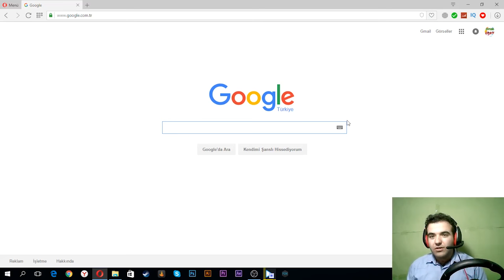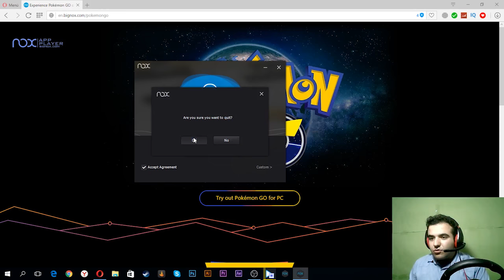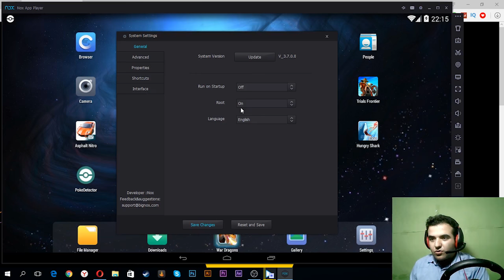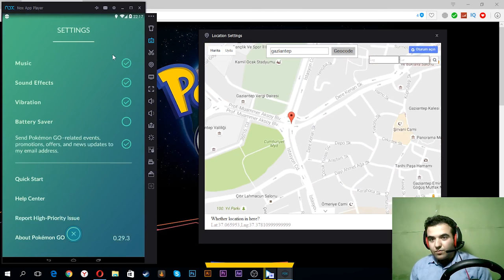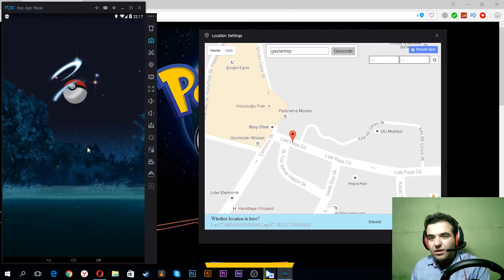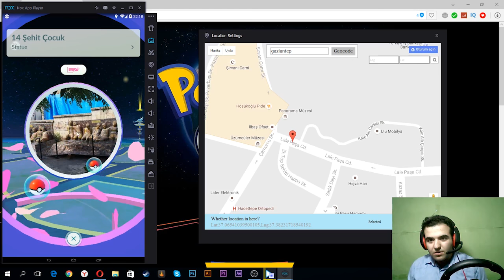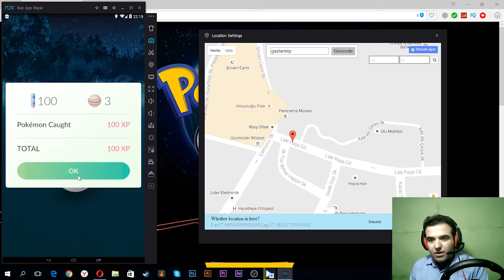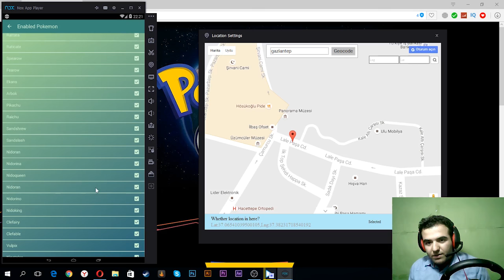Evden Çıkmadan Yön Tuşları ile Pokemon GO Oynamak [%100 Real]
Like ve Yorumlarınızla Beni Destekleyin Kardeşlerim. Tüm Yorumlarınızı Okuyorum Hepiniz Benim İçin Önemlisiniz!

Bunları da kaçırmayın!!